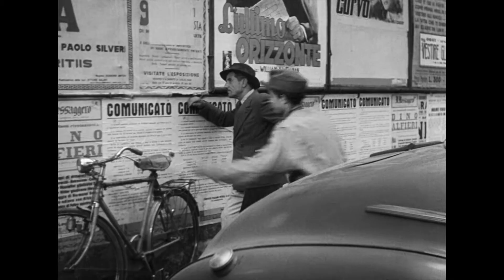Bicycle Thieves Official Trailer HD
Heralded as the greatest film ever made on release, winning an Oscar in 1949 and topping the Sight & Sound film poll in 1952, De Sica’s seminal work of Italian neorealism has had an impact on cinema worldwide from release to the present day, with filmmakers such as Satyajit Ray and Ken Loach claiming the film as a direct influence on their own.

Bicycle Thieves tells the story of Antonio, a long unemployed man who finally finds employment putting up cinema posters for which he needs a bicycle. His wife pawns all the family linen to redeem the already pawned bicycle and for Antonio salvation has come, until the bicycle is stolen. Antonio and his son take to the streets in a desperate search to find the bicycle. Bicycle Thieves is as much about the position of Italians in post-War, post-Fascist Italy as the relationship between father and son, told through the labyrinth of the cinematic city with De Sica’s arresting visual poetry.

Defining neorealism, a small period of filmmaking that focused on simple, humanist stories, Bicycle Thieves was one of the most captivating and moving. Now presented in a new 4K restoration from the original camera negative.